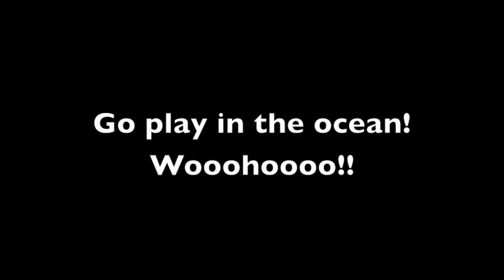Tim "Blue" Beaman - Underwater Survivor (The Scuba Diver Song)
I have recently fallen in love with scuba diving. So, I wrote a song about it!!! I hope you all enjoy it!!